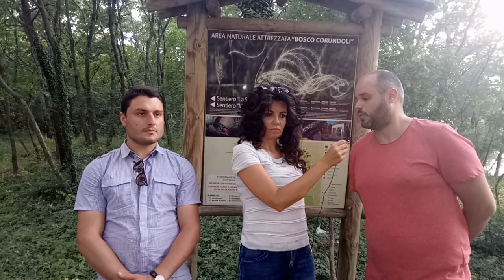"SaveCorundoli" Montecilfone 23 Giugno 2019.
Intervista scritta e diretta da Ylenia Paladino a Riccardo Vaccaro presidente del comitato "I Discoli del Sinarca" e ad Ezio Varrassi presidente dell'associazione ambientalista "Termoli Wild". Insieme per salvare il bosco Corundoli! Vi invitiamo ad una massima condivisione per esprimire solidarietà alla comunità di Montecilfone e per salvare il bosco Corundoli dallo scempio del gasdotto, un'opera che non conviene a nessuno, dannosa ed inutile per il territorio!